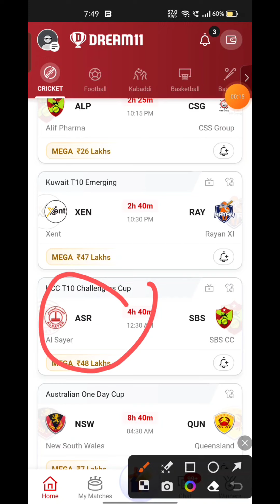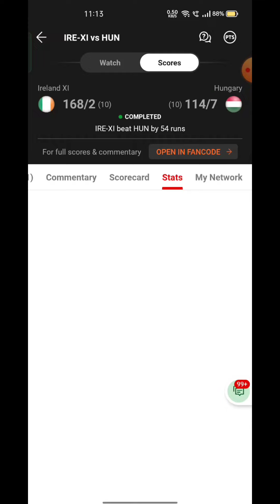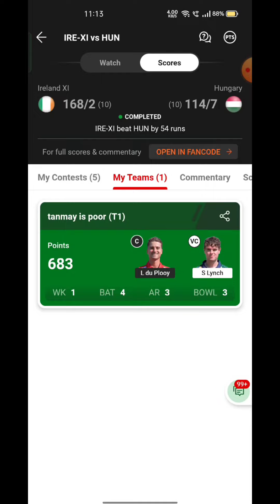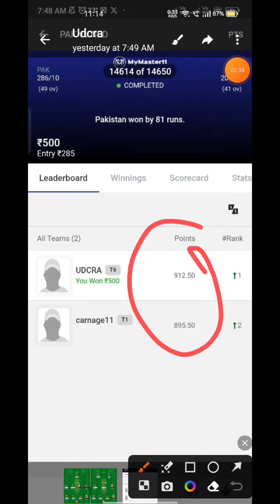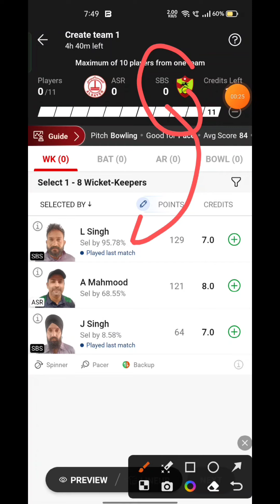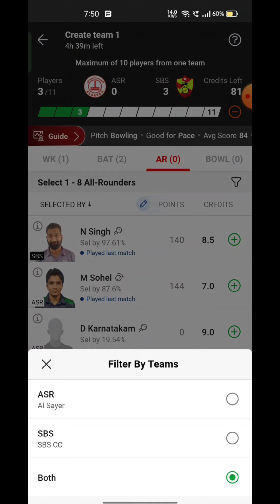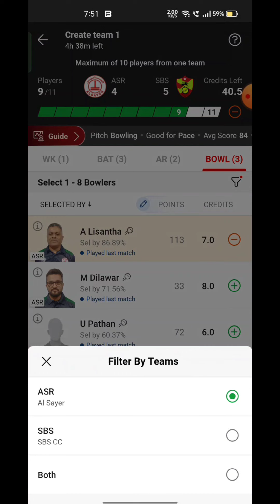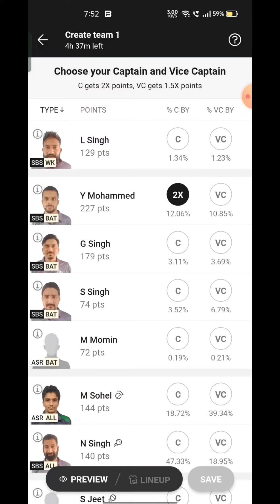ASR VS SBS Fantasy Dream11 Prediction, ASR VS SBS KCC T10 CHALLENGERS TROPHY Match Preview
ASR VS SBS Fantasy Dream11 Prediction, ASR VS SBS 2023, ASR VS SBS KCC T10 CHALLENGERS TROPHY , Dream11 Match Preview, Full Stats+ Info, Report ➡️Join Our Official Telegram Channel for Daily Pitch Reports and Match Updates.⬇️

Playing 11
ASR VS SBS dream11 team prediction  Udcra
ASR VS SBS 2023 Match Preview Players Stats

AL SAYER VS SBS CC Match Prediction Dream11 Prediction